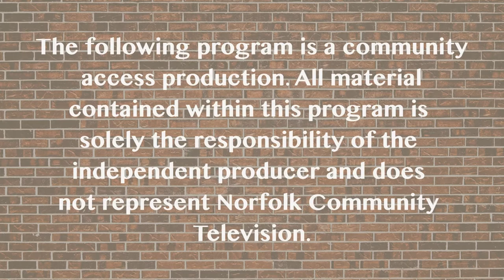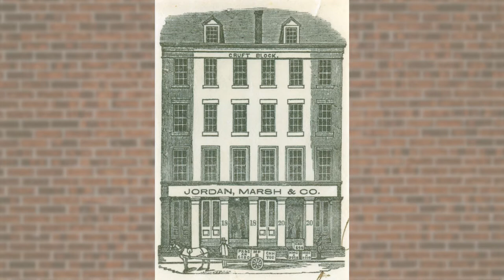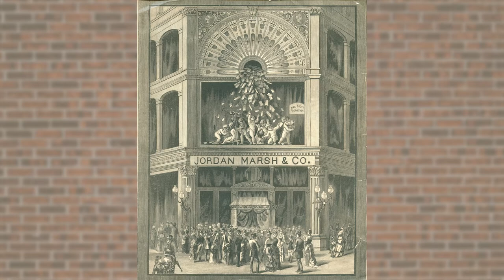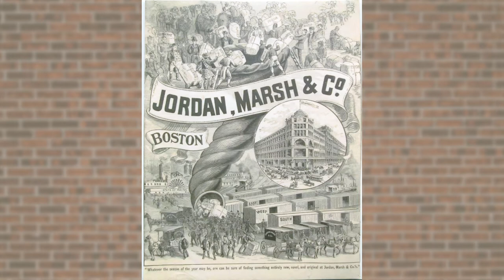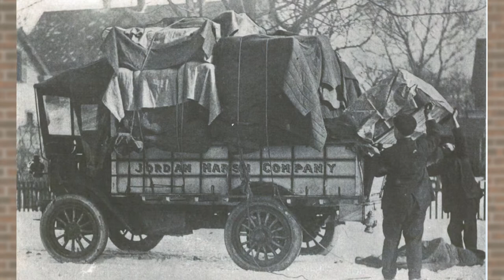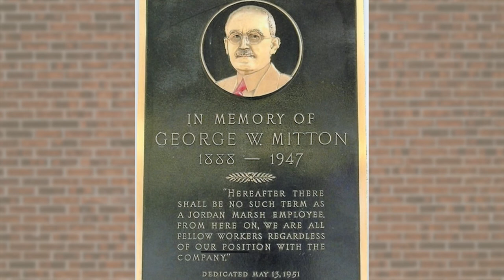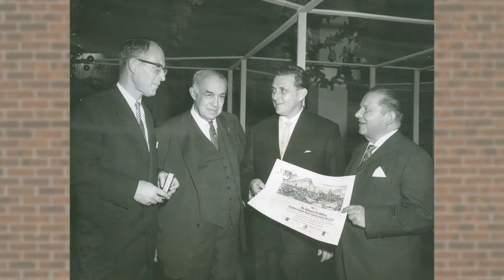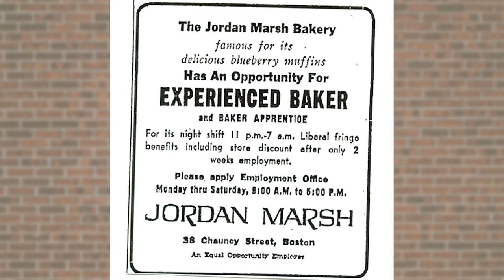Jordan Marsh - New England's largest store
Anthony M. Sammarco presents a history of Jordan Marsh.  Recorded May 17, 2022